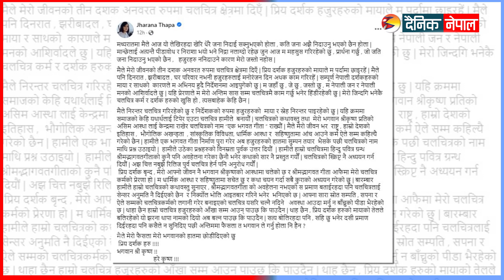मध्यरातमा के भयो अभिनेत्री झरना थापालाई ? || Dainik Nepal